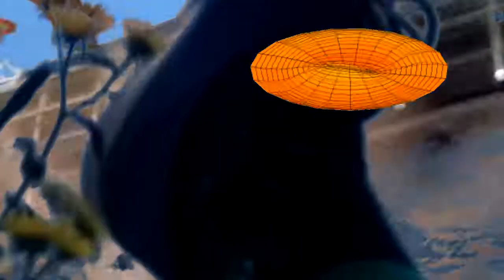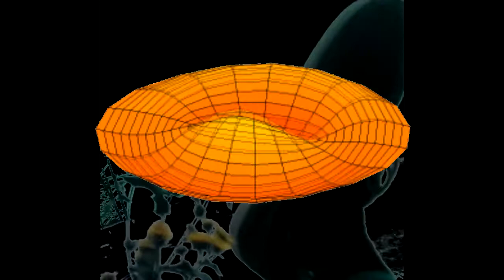dj poker wise - bald spirit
featuring peter meatson
7th track from all combinations
video made by @litletricks Peter Meatson